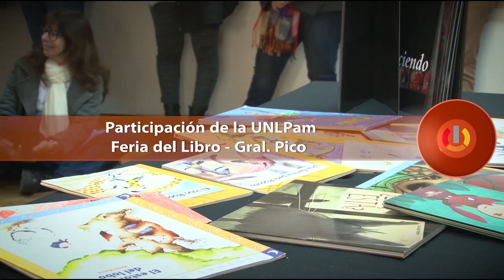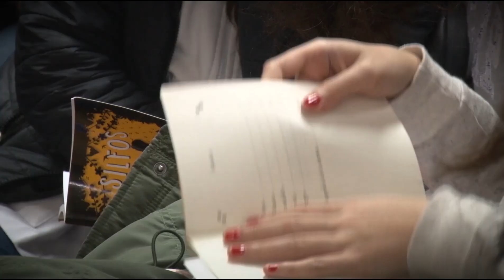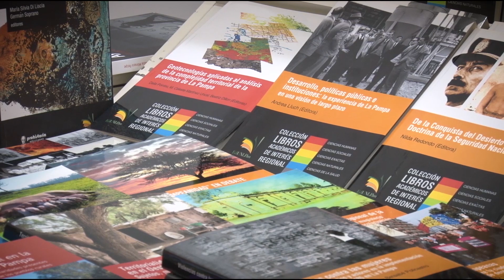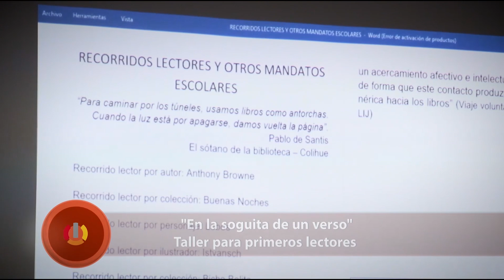Segunda Feria Provincial del Libro/Actividades para niños y docentes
La Cátedra de Literatura Infantil de los Profesorados de Enseñanza Primaria y de Educación Inicial de la Facultad de Ciencias Humanas con sede en General Pico, participó de la Feria del Libro con propuestas de actividades de animación a la lectura para niños y de formación de docentes y mediadores.